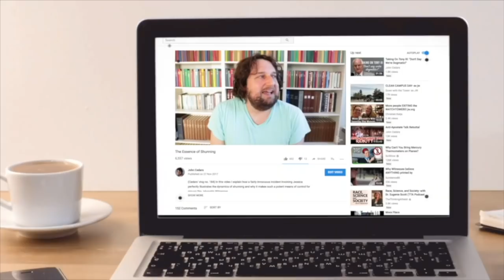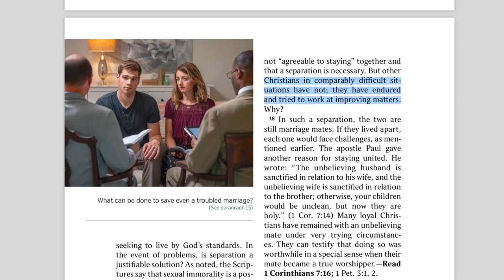Call to Action: Charity Commission Wants to Hear from Domestic Violence Survivors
(Cedars' vlog no. 229) The Charity Commission of England and Wales is eager to speak to any Jehovah's Witness survivor of domestic violence who has been impacted by advice given to abused spouses similar to that printed in the December 2018 Watchtower study magazine.

Postal address:
Alex Uden
Deputy Head of Investigations (London)
Charity Commission
Bootle
L20 7YX